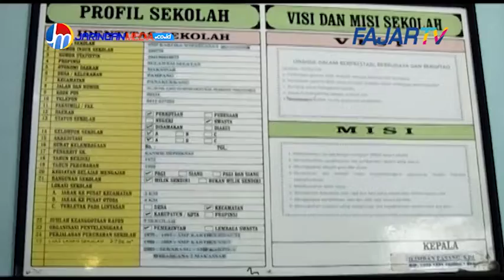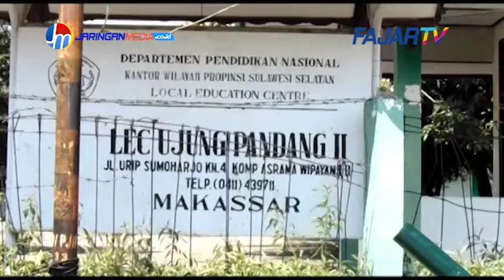Wacana Perubahan Kurikulum, Siswa Bisa Fokus Pada Mata Pelajaran Tertentu